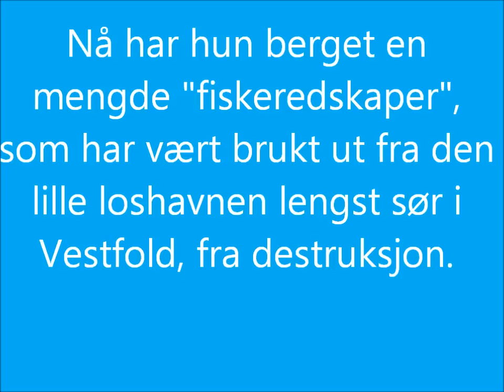Vigdis Augusta Yran Dale i Nevlunghavn 4. juni 2011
Vigdis Augusta Yran Dale i Nevlunghavn har tatt vare på og berget en mengde eldre lokalt fiskeutstyr.